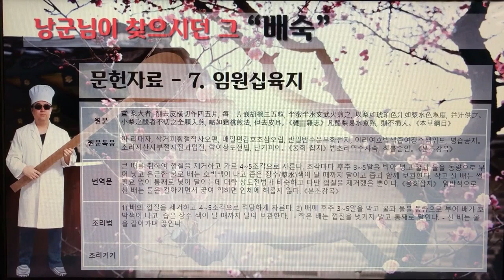[촬영] 전통음료 조리법 - 7.낭군님이 찾으시던 그 "배숙"-문헌자료-임원십육지(林園十六志),서유구,1835년경 (2:31)